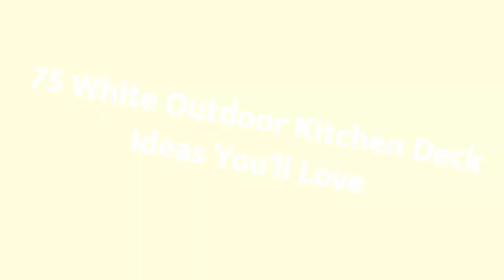75 White Outdoor Kitchen Deck Design Ideas You'll Love ☆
0:00:00 - Intro
0:00:12 - White Outdoor Kitchen Deck Design Ideas You'll Love: Inspirations 1 to 25
0:02:54 - White Outdoor Kitchen Deck Design Ideas You'll Love: Inspirations 26 to 50
0:05:48 - White Outdoor Kitchen Deck Design Ideas You'll Love: Inspirations 51 to 75